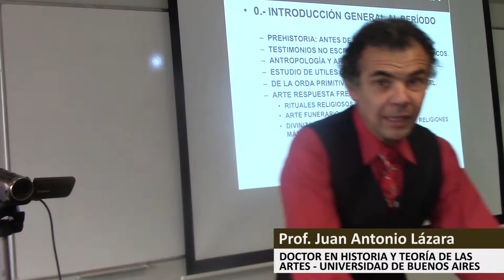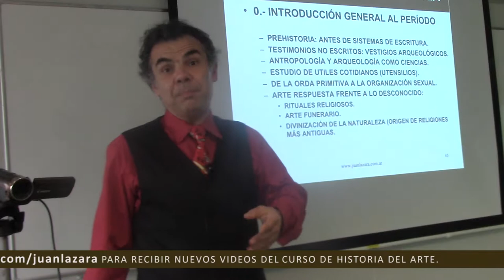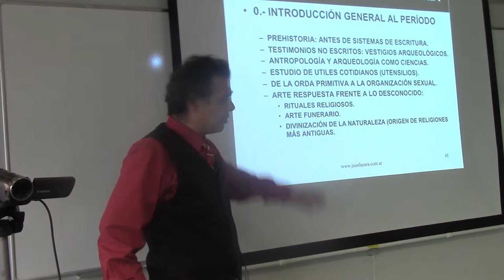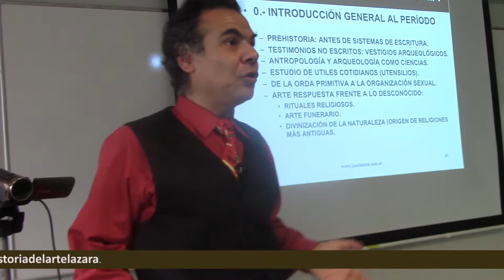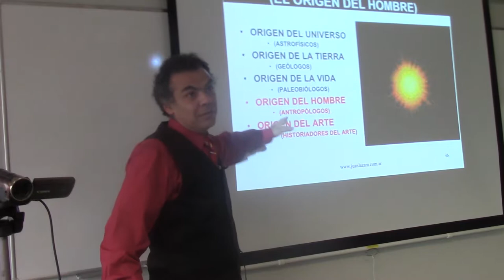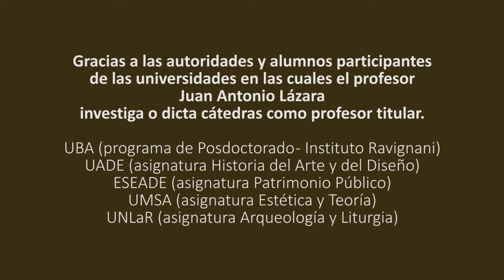14 INTRODUCCIÓN A LA PREHISTORIA POR EL DR. JUAN LAZARA